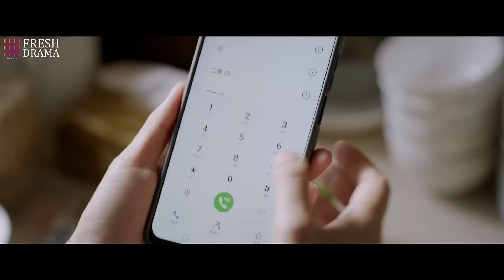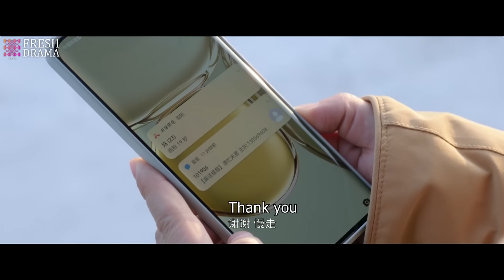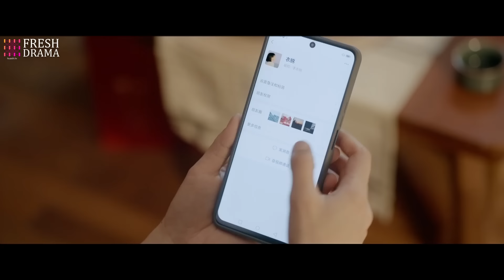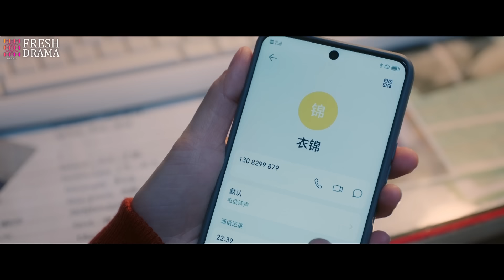【Multi-sub】EP01 | Wrong to Love You | Cold CEO Married Poor Girl just for Saving His Love | Hidrama